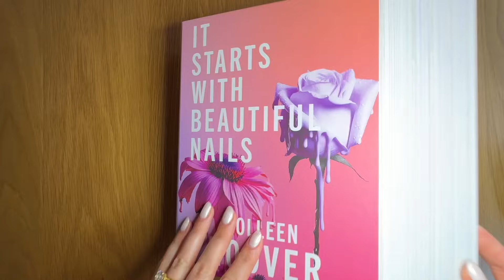Mani 101 featuring our spring 2024 collection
Introducing our spring collection! A collaboration with New York Times Bestselling Author Colleen Hoover Available now at oliveandjune.com and coming to your local Target and target.com on 3/3. This collection of new colorful shades and press-ons is inspired by Colleenʼs bestselling titles. The Mani System is a love story to great books and great manis, drawing inspiration from a book, including a custom bookmark to save your place while you swipe on your next favorite shade. 📚💅

Welcome To Your Best Nail Life 💅
At Olive & June, we believe in beautiful nails for everyone. Whether in our salons or at home, we exist to make mani magic happen with tips, tricks, and DIY tutorials straight from the pros. No matter who you are, where you live, or what you do, you can have a manicure that makes you feel like your very best self.